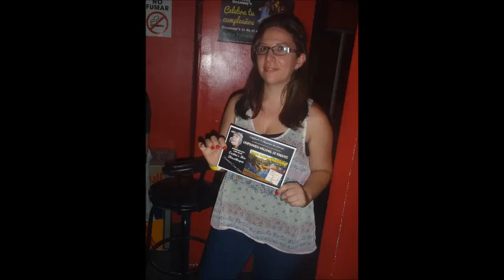Fotos de Grammy's VIP Mosaico de Gaviota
Saludes gracias por estra con nosotros los esperamos lunes y jueves 4 pm.